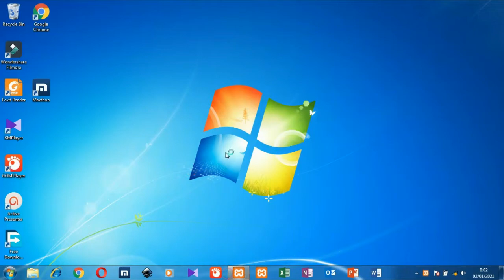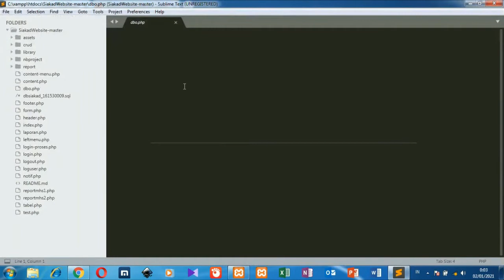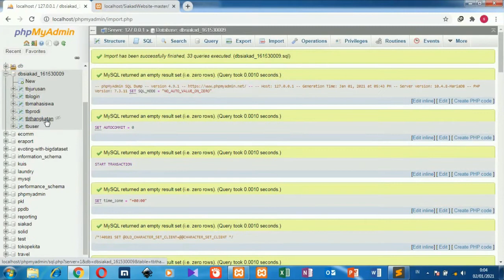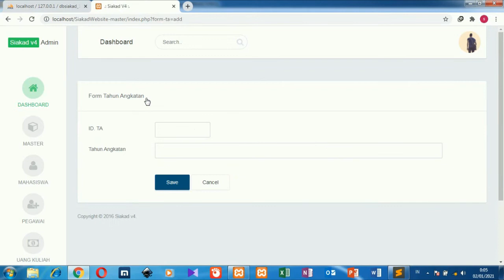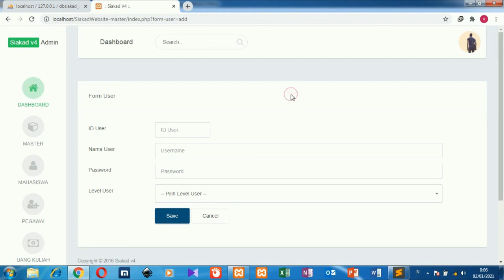Aplikasi sistem informasi akademik (siakad) berbasis web free part 2